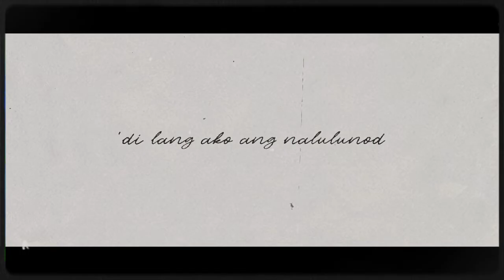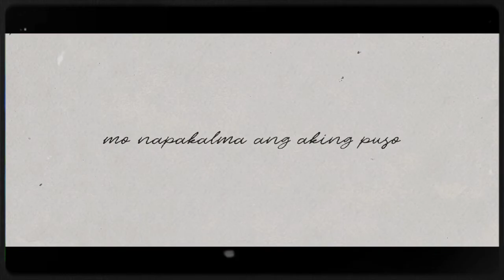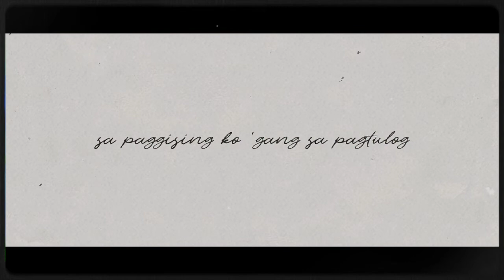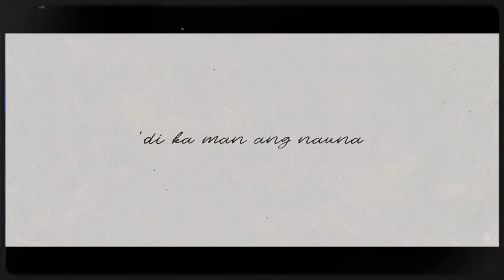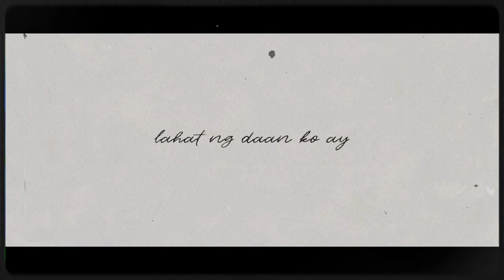"Aking Habangbuhay" – Moira Dela Torre (Instrumental/Karaoke)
“Aking Habang Buhay”
Performed by: Moira dela Torre
Words & Music by: Moira dela Torre
Arranged by: Tommy Katigbak
Mixed & Mastered by: Tim Recla
Produced by: Jonathan Manalo